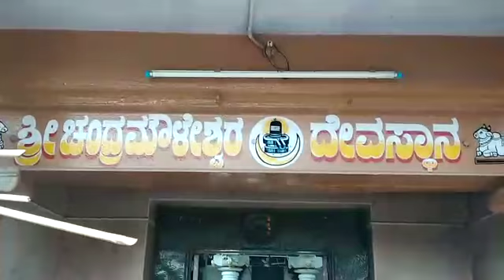ಸಿದ್ಧಗಂಗಾ ಭಗವಂತನಿಗಾಗಿ ಚಂದ್ರಮೌಳೇಶ್ವರನಲ್ಲಿ ವಿಶೇಷ ಮಹಾರುದ್ರಾಭಿಷೇಕ.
ರಾಯಚೂರು ನಗರದಲ್ಲಿ ಶತಾಯುಶಿ, ತ್ರಿವಿಧ ದಾಸೋಹಿ ಸುಕ್ಷೇತ್ರ ಸಿದ್ಧಗಂಗಾ ಶ್ರೀಗಳಾದ ಶ್ರೀ ಶಿವಕುಮಾರ ಸ್ವಾಮಿಗಳವರು ಆದಸ್ಟು ಬೇಗ ಗುಣಮುಖರಾಗಲೆಂದು ನಗರದ ಕ್ರಾಂತಿವೀರ ಸಂಗೊಳ್ಳಿ ರಾಯಣ್ಣ ಯವಸೇನೆ ಸಂಘಟನೆ ರಾಯಚೂರು ವತಿಯಿಂದ ವಿಭಾಗೀಯ ಅಧ್ಯಕ್ಷರಾದ ನಂದಾ ಕಟ್ಟೀಮನಿ ಇವರ ನೇತೃತ್ವದಲ್ಲಿ ಚಂದ್ರಮೌಳೇಶ್ವರ ವೃತ್ತದಲ್ಲಿರುವ ಶ್ರೀ ಚಂದ್ರಮೌಳೇಶ್ವರ ದೇವಸ್ಥಾನದಲ್ಲಿ ವಿಶೇಷವಾದ ಪೂಜೆಗಳಾದ ಜಲಾಭಿಷೇಕ, ತೈಲಾಭಿಷೇಕ, ಕ್ಷೀರಾಭಿಷೇಕ, ಭಸ್ಮಾಭಿಷೇಕ, ಪುಷ್ಪಾಭಿಷೇಕ ಅಲಂಕಾರಗಳೊಂದಿಗೆ ಮಹಾಮಂಗಳಾರುತಿ ಪೂಜೆಗಳನ್ನು ನೆರವೇರಿಸಿ ನಂತರ ದೇವಸ್ಥಾನದ ಮುಂದೆ ಹನ್ನೊಂದು ತೆಂಗಿನಕಾಯಿಗಳನ್ನು ಹೊಡೆದು ದೇವರಿಗೆ ಆದಸ್ಟು ಬೇಗ ಗುಣಮುಖಲಾಗಲೆಂದು ಬೇಡಿಕೊಂಡರು.

ಭಕ್ತಾದಿಗಳಿಂದ ದೇಶಾದ್ಯಂತ, ಕರ್ನಾಟಕಾದ್ಯಂತ ಹಾಗೂ ಜಿಲ್ಲೆಯಾದ್ಯಂತ ಶ್ರೀಗಳು ಗುಣಮುಖರಾಗಲೆಂದು ದೇವಸ್ಥಾನಗಳಲ್ಲಿ ಮಠಗಳಲ್ಲಿ ಮಸೀದಿಗಳಲ್ಲಿ ಚರ್ಚುಗಳಲ್ಲಿ ಪ್ರಾರ್ಥನೆಗಳು ನೆಡೆದಿರುತ್ತವೆ.

ಈ ಸಂದರ್ಭದಲ್ಲಿ ನಗರದ ಸದ್ಭಕ್ತರೂ ಸಹಿತ ಬಂದು ಈ ಕಾರ್ಯಕ್ರಮದಲ್ಲಿ ಭಾಗವಹಿಸಿದರು.

ಈ ಸಂದರ್ಭದಲ್ಲಿ ನರಸಿಂಹಲು ಎ.ಪಿ.ಎಂ.ಸಿ., ವೆಂಕಟೇಶ್, ದತ್ತಾತ್ರೆಯ, ಹರೀಶ್ ಕುಮಾರ, ಸೆವ್ಯನ್ ಮುಂತಾದವರು ಉಪಸ್ಥಿತರಿದ್ದರು